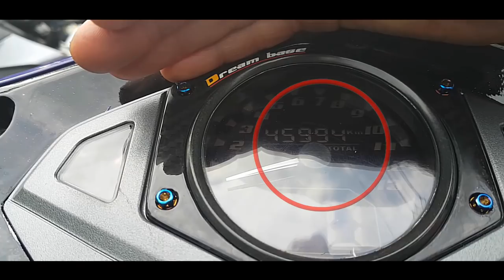Cyber Editing: HEAD SHOT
This video is designed to inform and educate.
Tall Rider. Little scooter. Not the best mix.
Noob Rider OK. Low side. Looks like a second hand bike  (47000 km) ridden by a novice rider. Modified scooter, but no protective clothing. No analysis needed. Rider rode away later.